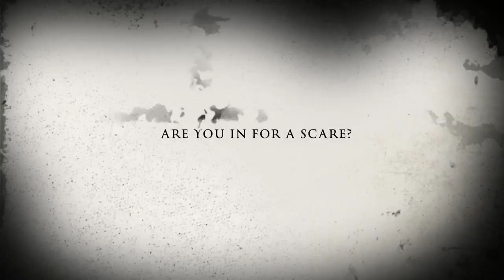Ghost Boy Trailer